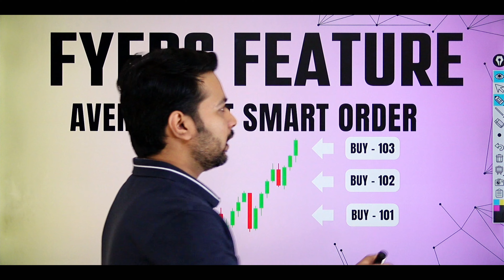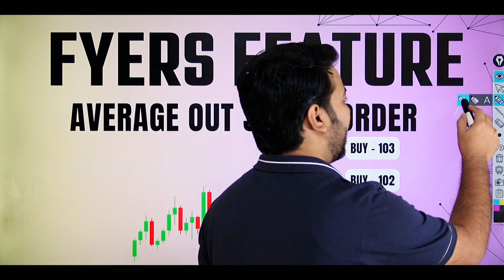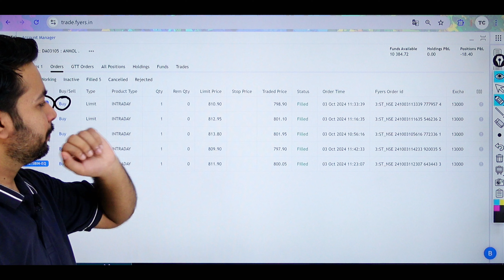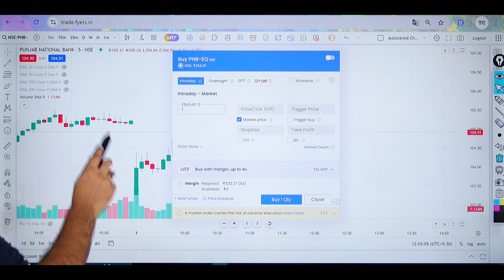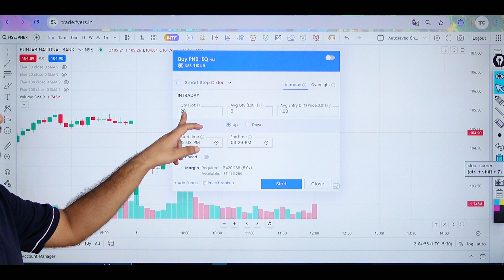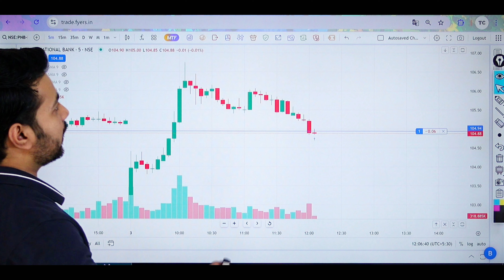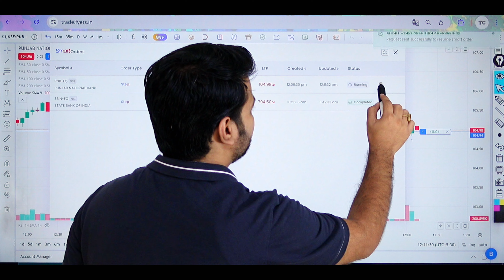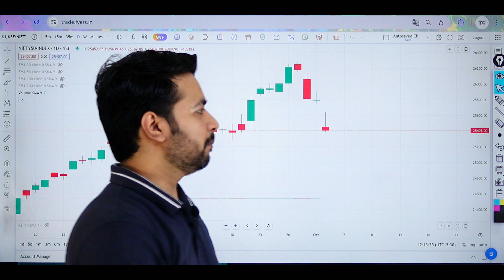FYERS 2024 New Feature: Smart Step Order Trading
Excited to announce the new FYERS 2024 feature: Smart Step Order Trading in Platform! Learn how this innovative feature can help you trade smarter with ease. Join Chanakya and Anmol Mittal as they demonstrate this new feature in action.

1. Market Volatility: Stock prices can fluctuate widely due to various factors such as economic conditions, geopolitical events, and market sentiment. These fluctuations can result in both gains and losses.

2. Loss of Capital: Investing in stocks involves the risk of losing some or all of your invested capital. It's essential to only invest money that you can afford to lose and to diversify your investment portfolio to mitigate risk.

3. Past Performance: Past performance of stocks or investment strategies is not indicative of future results. Historical data may not accurately predict future market movements, and there is no guarantee of success in trading or investing.

4. Financial Advice: The content provided on Trading Chanakya is for educational and informational purposes only and should not be construed as financial advice. It's crucial to conduct your own research and consult with a qualified financial advisor before making any investment decisions.

5. Risks of Trading: Trading in the stock market involves risks such as execution risk, liquidity risk, and regulatory risk. It's important to understand these risks and to have a clear trading plan in place.